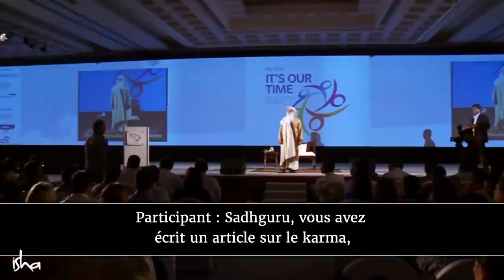Comment devenir illimité ? | Sadhguru Français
Sadhguru explore la nature du désir, la façon dont l'être humain recherche toujours plus, et explique que la spiritualité consiste à consciemment passer d'une recherche de "plus" à une recherche de "tout".